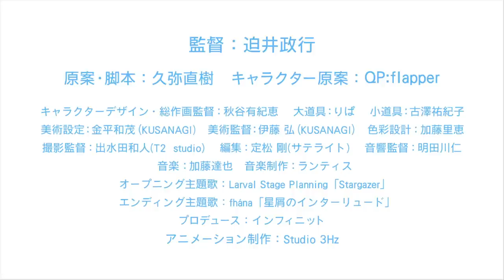天体のメソッド PV3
【天体のメソッド】2014年10月5日より、TOKYO MX、テレビ北海道、サンテレビ、KBS京都、AT-X、BS11 にて放送スタート。
原案&脚本・久弥直樹、キャラクター原案・QP:flapperによるオリジナルテレビアニメーション。